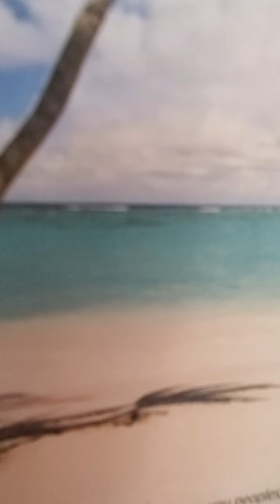leviticus 12 amplified